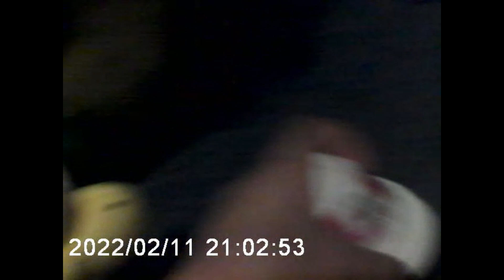Koopa Plush - Little Koopa's Cup Stacking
Little Koopa found This New Sport that He heard on the internet via Youtube Shorts and wants to show it to his Friend Goombarry. What will Happen?